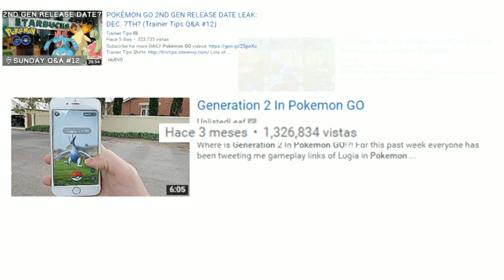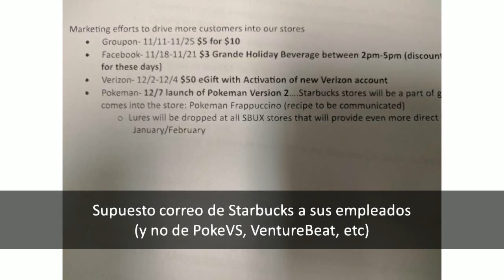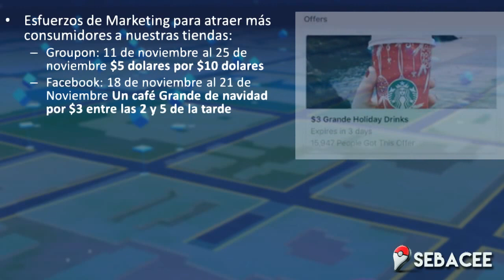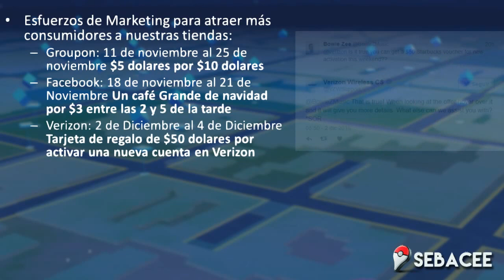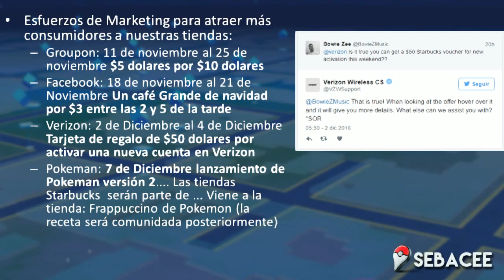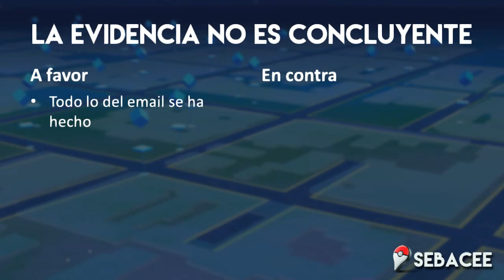¿ES VERDAD QUE LA SEGUNDA GENERACIÓN VIENE PRONTO? | Pokémon GO - SebaCEE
En este video les cuento de donde viene el rumor y analizo que tanto de cierto tiene.

OTROS:
El copyright de Pokémon es de Gamefreak, Nintendo y The Pokémon Company 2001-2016